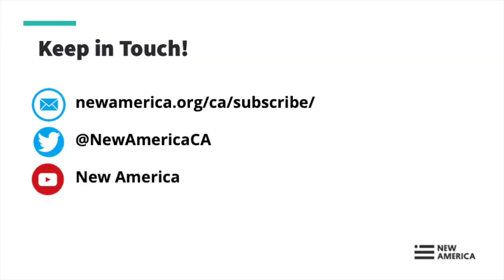Reimagining Work and our Workforce Through Mobility and Digital Innovation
New America CA is committed to elevating awareness of economic disparity and hardship (and the potential solution) that are impacting communities and cities across California in response to COVID-19. An important aspect of this challenge is the question of what work and our workforce will look like and how it will change as a result of this pandemic.

COVID-19 has permeated our economy and rewritten how we will invest in businesses, public sector supports, and public and private sectors collaboration. Collaborative work, business, and economy-related efforts were underway before the pandemic and are becoming far more important as work to ensure that we don’t squander the opportunity to rebuild the future - post COVID - with a more inclusive economy and ways of work that are an improvement, or more aligned to the coming change, than what we had.

Join New America CA on Thursday, May 21st at 2:30 PM PDT for "Reimagining our Workforce Through Mobility and Digital Innovation." This online community conversation will feature local, state, and national experts and will explore, "What does the future of our workforce and how we work look like and how can investments in mobility and digital innovation shape this future?"

Registration is free and open to all.

SPEAKERS:

Anmol Chaddha, @anmol
Director - Equitable Futures Lab, Institute for the Future

Jeanne Holm, @JeanneHolm
Chief Data Officer, City of Los Angeles

John Irons, @jsirons
Future of Work Fellow, New America
Former Director, Inclusive Economies , Ford Foundation

William Kehoe, @wmkehoe61
Chief Information Officer, Los Angeles County

MODERATORS:

Autumn McDonald, @Autumn_McDo
Senior Fellow & Head of New America CA

Niles Friedman, @ncfriedm
Executive Advisor, Star Insights